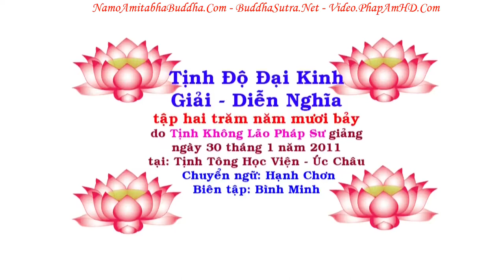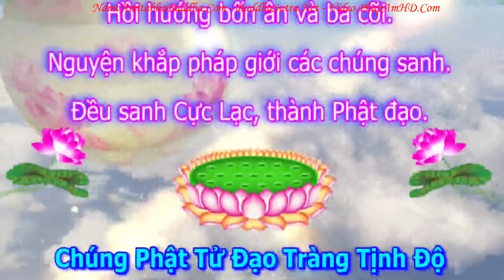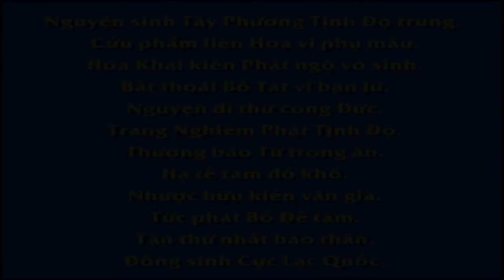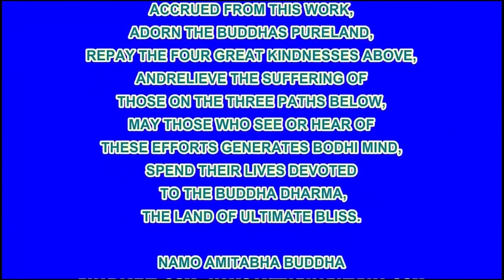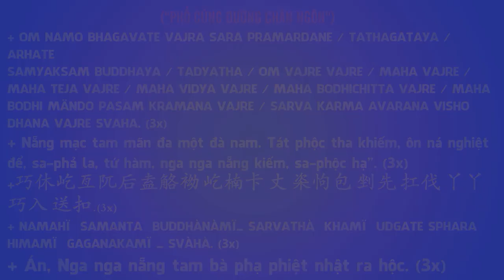TẬP 257, Thiện Nam Tử, Thiện Nữ Nhân Lấy Thập Thiện Nghiệp Làm Điều Kiện, Tịnh Độ Đại Kinh Giải Diễn